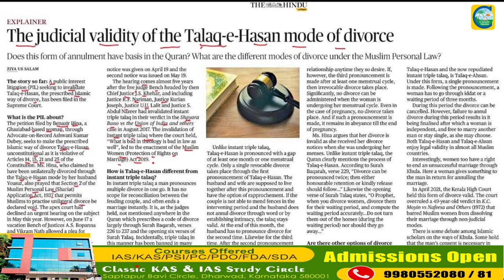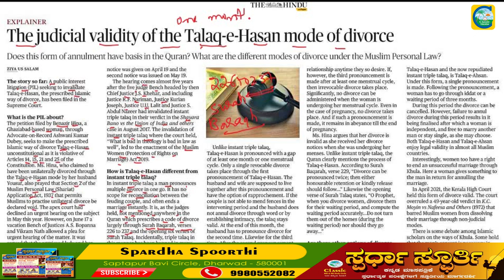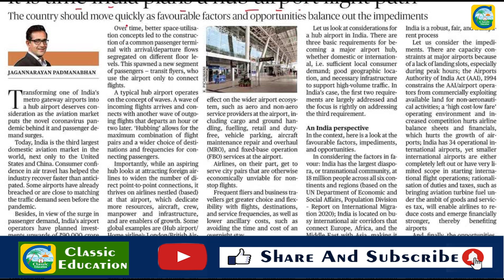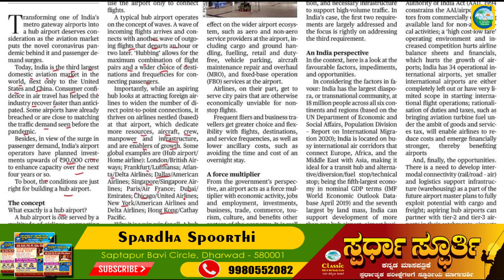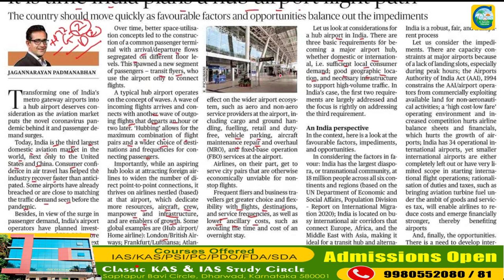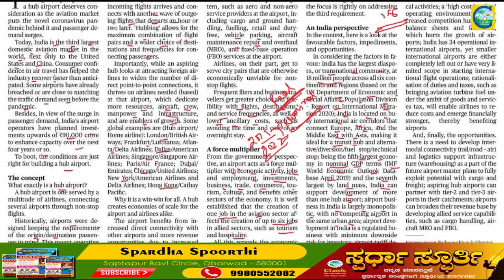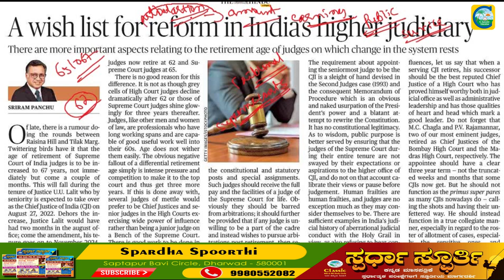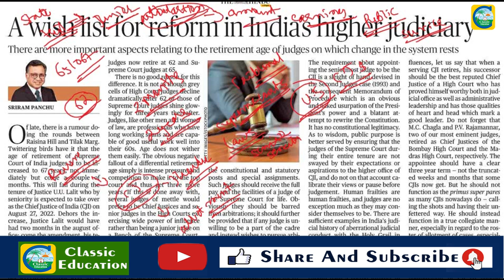22th June 2022|The Hindu Newspaper Analysis & MCQ|ಪ್ರಚಲಿತ ಘಟನೆಗಳ ಬಗ್ಗೆ ಕನ್ನಡದಲ್ಲಿ ವಿಶ್ಲೇಷಣೆ